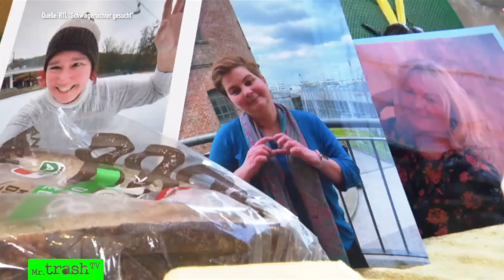Mutti REICHT'S: ABFUHR nach Kuss! SCHWIEGERTOCHTER GESUCHT 2024 Folge 2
Folge 2 von "Schwiegertochter gesucht 2024"! Julian und DSDS-Claudia füttern sich mit Schlagsahne - und die Eifersucht kocht hoch! Bei Sascha gibt es einen Kuss: Mama Regine ist außer sich!

Mr. Trash TV reagiert auf die Highlights der RTL-Reality-Show.

Wird der "Schwiegertochter gesucht 2023" nach all den Gerüchten zur ultimativen Trash-Show? Nach "Prominent getrennt" holt RTL den nächsten Kracher raus! Reactions zum RTL-Reality-Hit!

Das sind die neuen Söhne: Die Kandidaten bei "Schwiegertochter gesucht 2023"

00:00 Start Schwiegertochter gesucht 2024 Folge 2
00:26 Rückblick auf Folge 1 von "Schwiegertochter gesucht": Schleimen & Unzufriedenheit
01:07 Elke und Stephan rätseln über die Fotos der Frauen - er testet die Damen einer Nähaufgabe!
03:05 Frühstück für DSDS-Claudia und Maria! Spielt Julian ein falsches Spiel?
05:59 Mett und Literweise Sekt! Jana will Zukunft mit Sascha - doch der kennt ihren Namen nicht
07:59 Elvira ist außer sich wegen Angela Finger-Erbens Besuch
08:57 Aussprache: Über Ayman und DSDS-Claudia hat der Funke nicht gefunkt! Konkurrenz Julian freut es!
09:52 Bei Stephan gibt es einen Nähkurs mit intensiven Blicken! Mama Elke überprüft die fehlerhafte Arbeit argwöhnisch!
10:59 Sascha gefallen Sarahs Geschenk besser als die von Jana! Die Krallen werden beim Karaoke ausgefahren
13:07 Mehr Konkurrenz bei Thomas: Die Damen wollen Elviras Sohn!
15:56 Naschkatzen: Julian und DSDS-Claudia füttern sich mit Schlagsahne! Wer ist süßer?
17:04 Stephan hat eigene Meditations-Klänge aufgezeichnet: Was sind das für Lichtwesen?
19:13 Sascha geht mit seinen Frauen in die Achterbahn - Sarah hat Angst!
20:09 Michael fühlt sich ausgeschlossen, während Julian Claudia mit Erdbeeren füttert.
22:15  Kuss-Eklat: Regina macht Sarah eine heftige Ansage!
24:28 Elvira hat keinen Platz für Franziskas Hunde! Und umziehen darf er auch nicht!
26:43 Vorschau auf Folge 3 von "Schwiegertochter gesucht" 2024

Auch 2024 schickt RTL wieder neue "Schwiegertochter gesucht"-Kandidaten ins Rennen. ENDLICH kehrt der Trash bei "Schwiegertochter gesucht" zurück!

INFOS ZUR SENDUNG

“Schwiegertochter gesucht” ist Doku-Soap mit dem Schwerpunkt Dating. Anders als "Are you the one", "Temptation Island" & Co. steht hier nicht das Aussehen im Fokus. Es sind auch keine Promis wie bei "Prominent getrennt". Die Show versucht Single-Männer mit einer entsprechenden Partnerin zu verkuppeln. Bei den Kandidaten handelt es sich um teils recht schrullig wirkende Junggesellen, die auch im fortgeschrittenen Alter noch bei ihrer Mutter wohnen und daher Schwierigkeiten haben, eine Frau kennenzulernen. Mithilfe der Moderatorin Angela Finger-Erben werden den Männern geeignete Bewerberinnen vorgestellt, die bei den Kandidaten zu Hause eine Woche verbringen.

“Schwiegertochter gesucht” brachte im Laufe der Jahre Kandidaten hervor, die bei den Zuschauern eine Art Kultstatus erlangten. Besonders die Kandidatin Beate hatte es den Zuschauern angetan. Aufgrund ihrer großen Popularität erhielt sie 2015 mit der Show “Beate & Irene – Das hat die Welt noch nicht gesehen!” ein eigenes Format. Auch Ingo und Handelsfachpacker Marco waren Zuschauerlieblinge.

Wer einmal wirklich schräge Typen bei ihrer Brautschau beobachten möchte, sollte Schwiegertochter gesucht ansehen. Die Show, die zum gleichen Genre wie “Bauer sucht Frau” gehört, aber manchmal noch skurrilere Kandidaten bietet, eignet sich für Reality- und Trash-Liebhaber.

Schaut euch auch meine anderen "Schwiegertochter gesucht"-Videos an - unter anderem mit Beate, Handelsfachpacker Marco, DJ Bernie sowie Arno, Waldemar und den Engelfreunden Heiko/ Mama Sigrid... "Schwiegertochter gesucht" ist schlimmer denn je! 😂

Die schwiegertochtergesucht -Highlights gibt's als BestOf bei mir, MrTrashTV - die ganzen Folgen immer beim RTL und auf RTL+.